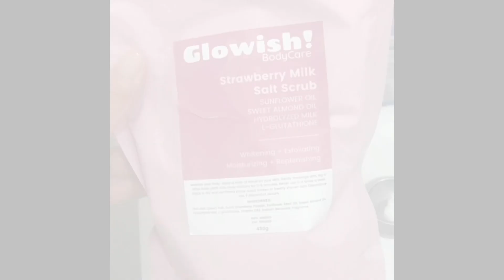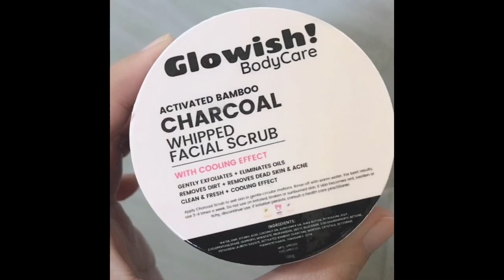CURRENT SHOWER ROUTINE ft. GLOWISH BODYCARE | Faye Cadatal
Hi guys, sharing you my current shower routine using GLOWISH BODYCARE. Enjoy watching guys! Stay home, stay healthy and stay safe.

Much love,
Faye Cadatal

Other info:

Glowish BodyCare 🍓
Est. 2021
Brand Owner: Kaith Vergara-Waje
Address: Hermosa, Bataan
Main ingredient of the product is "STRAWBERRY"
High in Vit C

STRAWBERRY TOP 5 SKIN BENEFITS
Anti-aging and Anti-inflammatory
Removes Excess oil and acne
Skin Lightening
Anti-oxidants
Lightens Scars

SOAP VARIANTS:
(140-145g)
Papaya Kojic - P80
Activated Charcoal -P80
Honey Lemon -P80
Honey Oatmeal -P80
Tomato Berries - P90
Cocoberry with SeaSalt Minerals -P90
Fruit Bleaching - P90
Strawberry Kojic - P90

FACIAL SCRUBS:
(100ml - P125)
*Sakura facial scrub
*Activated Charcoal facial Scrub
*Coffee facial scrubs

BODY SRUBS:
(450g - P140)
*Strawberry Milk Salt Scrub
With Sunflower Oil and Sweet Almond oil

Wild Strawberry BodyCare Set
(P320 Set)

Set includes:
250 ml Lotion
135g Soap
130g icy scrub

Equipments used:
Camera-iPhone 7 plus
Editing App-iMovie
Macbook Air 13” 2019
Tripod-Zhiyun Smooth 4